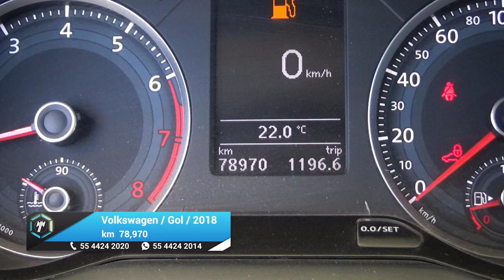Volkswagen / Gol / 2018 - 23861